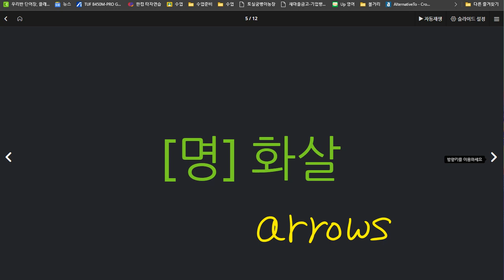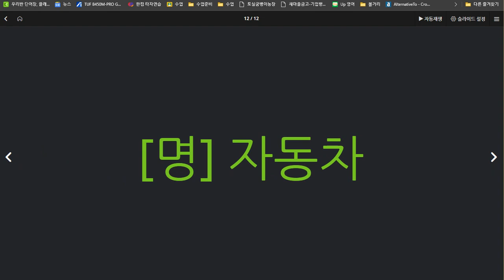김한결 2020 07 27 칭찬 파닉스 확실 단어 암기력 높음